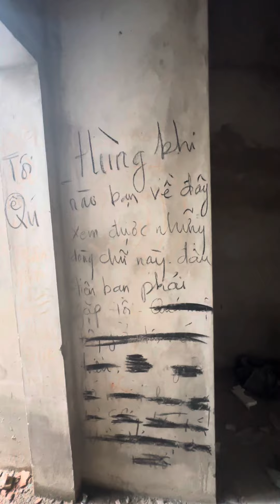Rợn người chung cư Ma ở Bình Chánh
Lee Cường Xì Dầu  là kênh YouTube chính thức và duy nhất của Lee Cường

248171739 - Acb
Le Chi Cuong

© Bản quyền thuộc về Lee Cường